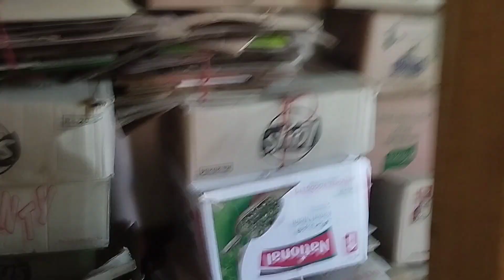Sab Ko Eid Mubarak || The Family Pets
apne janwaro ki Free video banwane k liye hum say rabta karen

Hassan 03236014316